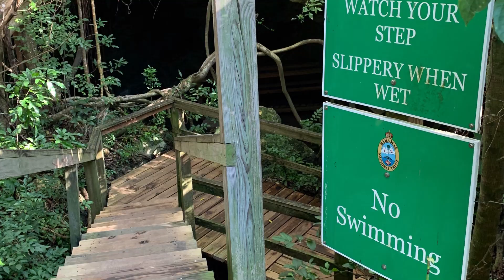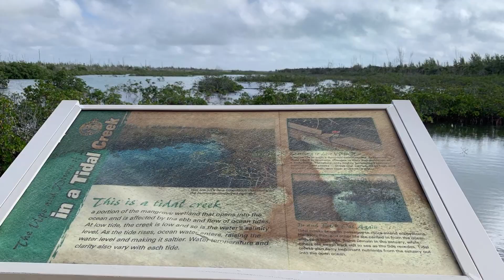Lucayan National Park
Lucayan National Park on Grand Bahama Island
Definitely worth checking it out.